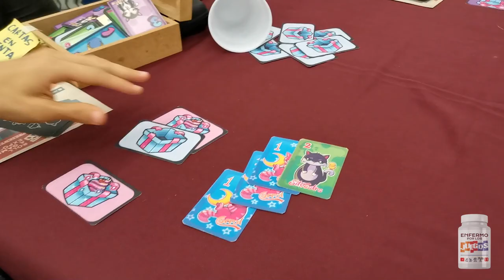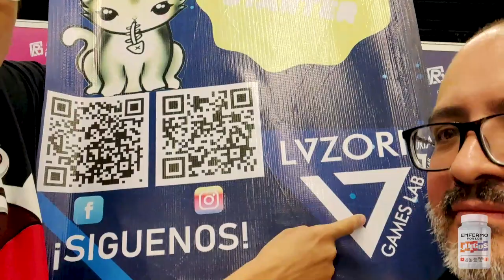Kitty Kakes - Entrevista con Lvzoria Games Lab en RAGE'22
Continuando con las entrevistas durante la Roll a Game Expo (RAGE) 2022, en este video platiqué con Luis Navarro, de Lvzoria Games Lab, para acerca de su juego 'Kitty Kakes', que se presento en el evento y que próximamente estará en campaña en Kickstarter.

Aerográfo Truper